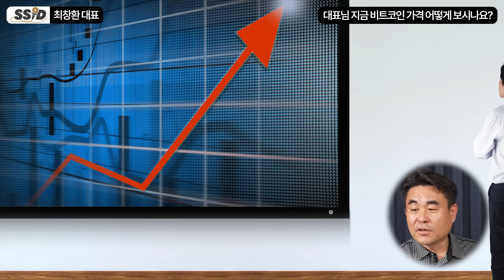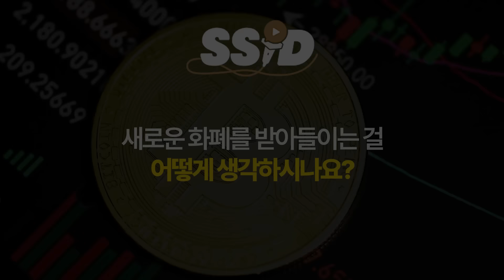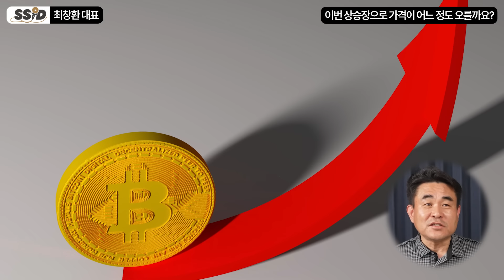비트코인에 3가지 호재가 겹쳤다! 조정해도 결국 '여기까지' 오른다. (최창환 대표 / 1부)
⭐최창환님의 유튜브 바로가기

[최창환 대표]
현) 블록미디어 대표
전) 이데일리 창업주
유튜브 [블록미디어 BLOCKMEDIA] 운영